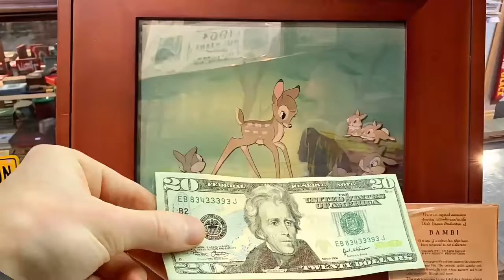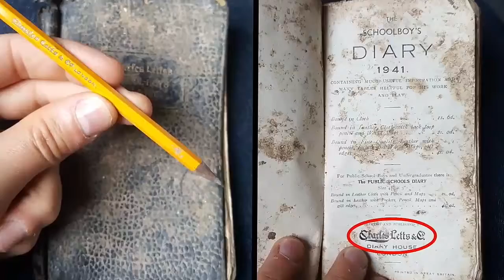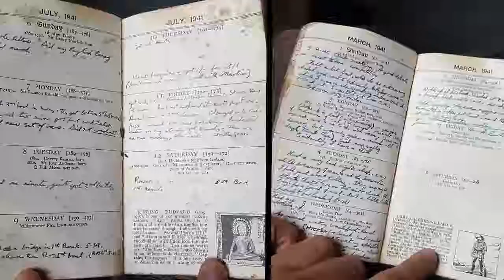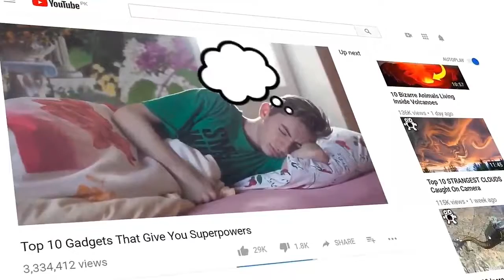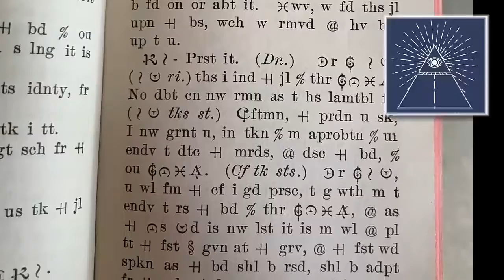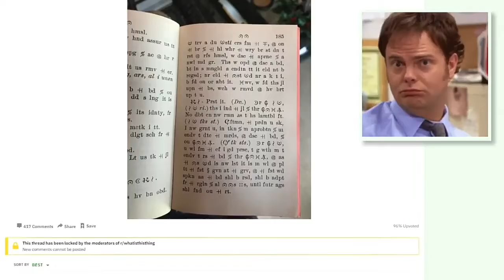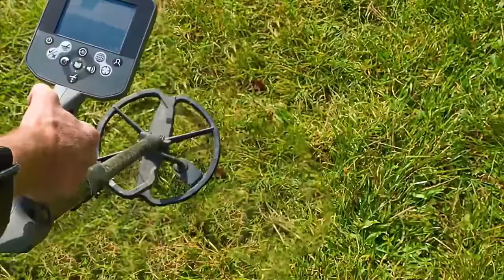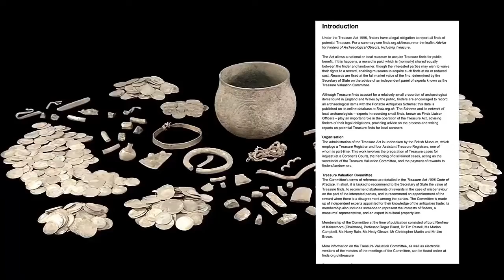Most Expensive Things Found In WEIRD Places 2019